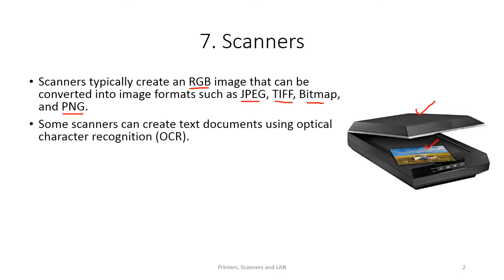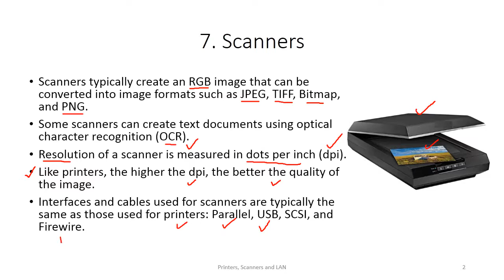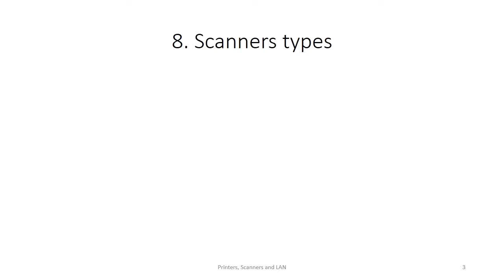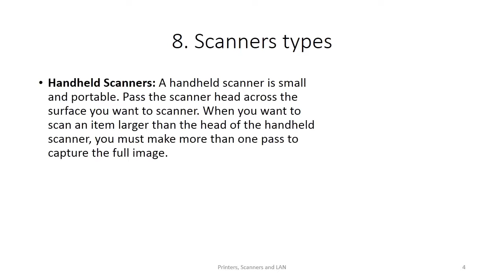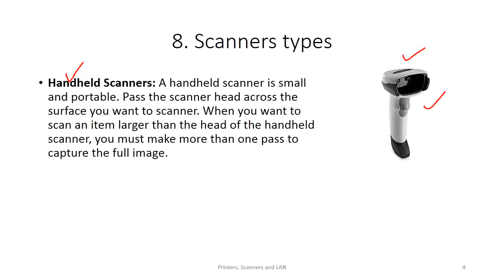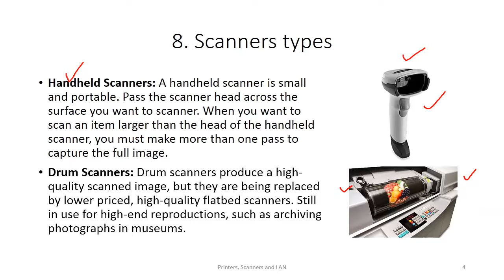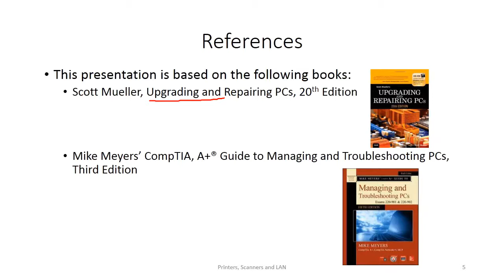CpE300_Printers_Scanners_and_LAN-part3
Printers, Scanners and LAN CPE300